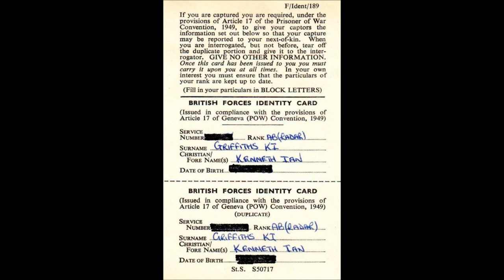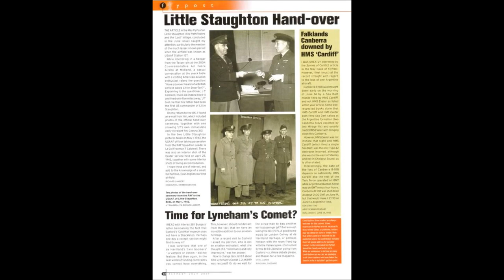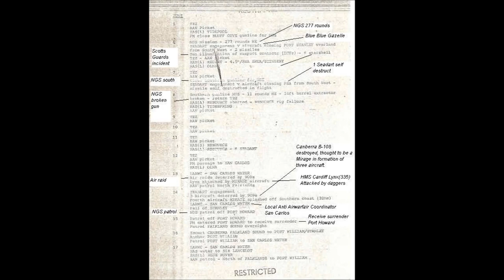A Royal Navy Sailor at War HMS Cardiff - Falkland Islands 1982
Falklands war - Ken Griffiths.
I was a nineteen year old Royal Navy sailor when my ship HMS Cardiff was sent to the Falkland Islands to fight in 1982. This video contains the pictures I personally took on my treasured Olympus OM10 SLR camera.
Ken Griffiths
Griffiths911